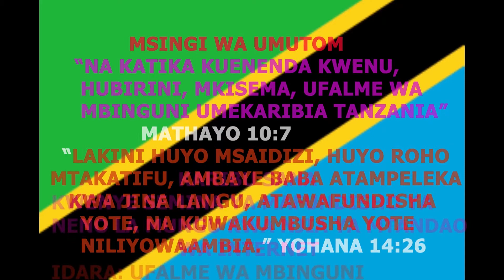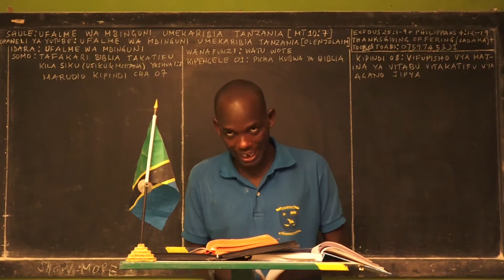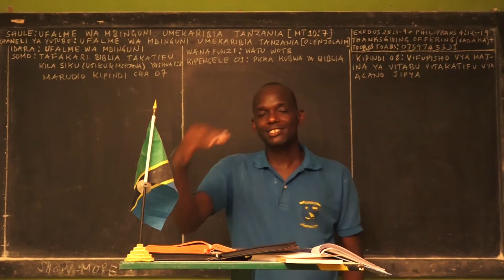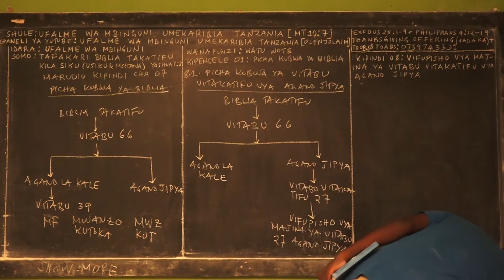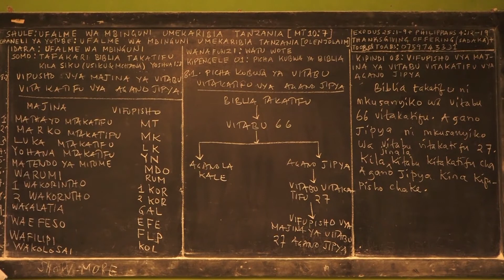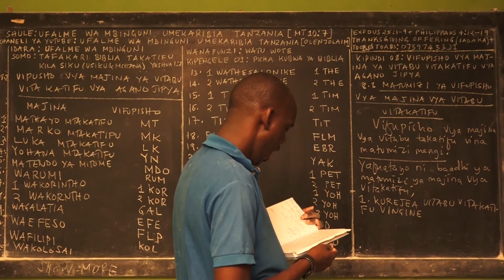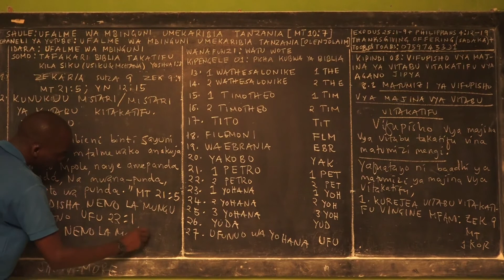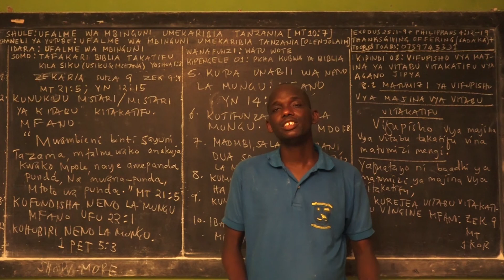KIPINDI CHA 08 VIFUPISHO VYA MAJINA YA VITABU VYA AGANO JIPYA | MWL OLENJOLAI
BWANA YESU ASIFIWE SANA MTUMISHI WA MUNGU?
1. WAEBRANIA 13:1-2 TUNAKUKARIBISHA SANA MTUMISHI WA MUNGU KWENYE SHULE YA "UFALME WA MBINGUNI UMEKARIBIA TANZANIA [OLENJOLAIM]" ILI UJIFUNZE NENO LA MUNGU KWA MFUMO WA SEMINA ZA MAFUNDISHO NA MAKONGAMANO YA MAOMBI KWA NJIA YA MTANDAO WA INTERNET.

2. ISAYA 54:1-4+ HOSEA 4:6 KWA SASA TUNTUMIA MFUMO WA YOUTUBE KWA AJILI KUSAMBAZA NENO LA MUNGU DUNIA NZIMA. YOUTUBE CHANNEL YETU INAITWA "UFALME W MBINGUNI UMEKARIBIA TANZANIA [OLENJOLAIM]". TUNAWEKA VIDEO NYINGI SANA ZA MAFUNDISHO YA NENO LA MUNGU KWENYE UKURASA HUU WA CHANNEL YA YOUTUBE.
ILI UWEZE KUPATA TAARIFA KUTOKA YOUTUBE USA PUNDE TUU TUNAP[OONGEZA VIDEO MPYA, TUNAOMBA UFANYE YAFUATAYO KWA UNYEKEKEVU KWA MUNGU WETU;

3. PIA UNAWEZA UKAJIFUNZA  KWENYE CHANNEL [VITUO] VYETU VINGINE KWENYE YOUTUBE KWA KUTUMIA VIUNGANISHI [LINKS] ZIFUATAVYO:

4. 1 WATHETHOLONIKE 1:8-10 WASHIRIKISHE VITUO&VIDEO [CHANNELS&VIDEO] HIZI WATU WENGINE KAMA WANAFUNZI, WALIMU, KAKA, DADA, SHANGAZI, MJOMBA, JIRANI, MARAFIKI N.K. ILI WANUFAIKE NA CHAKULA HIKI CHA KIROHO NA NAFSI ZETU.

5. 2 WAKORINTHO 9: 6-10+ KUTOKA 25:1-9+35:4-29 UKITAKA KUMTOLEA MUNGU WETU SADAKA YA KIWANGO CHOCHOTE& AINA YEYOTE YA SADAKA KWA MOYO WA KUPENDA, UKIONGOZWA NA ROHO MTAKATIFU KUMTOLEA KWENYE HUDUMA HII.
KARIBU UFANYE HIVYO KWA KUTUMIA MTANDAO WA SIMU AU BENKI ZIFUATAZO;
MTANDAO WA BENKI: NMB JINA: OLENJOLAI MOCKO TAYAI, NAMBA YA AKAUNTI: 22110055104.
SADAKA YAKO ITAPOKELEWA NA MUNGU MBINGUNI& SISI MAKUHANI WAKE TUTAITUMIA KULIPIA GHARAMA ZA KAZI YA MUNGU KATIKA HUDUMA/SHULE KWENYE MSIMU HUU MPYA.

6. MAOMBI: WAFILIPI 4: 6-7+ WAFILIPI 1:3-10 KAMA UNA MAHITAJI YASIYO YA SIRI, ANDIKA KWENYE UKURASA WA "COMMENT" UTAOMBEWA.

WAKO KATIKA UJENZI WA UFALME WA MBINGUNI;
OLENJOLAI MOCKO TAYAI LOSINGO